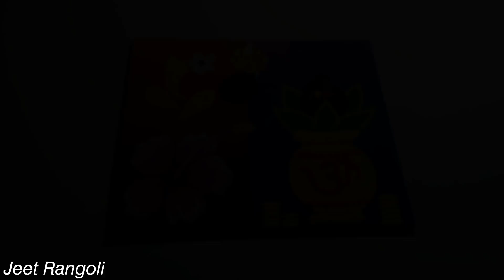Akshay trutiya special rangoli design. Innovative and creative अक्षय तृतीया rangoli.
Hi !! Friends,

   Is video me aaj hum ek simple aur sundar sa Akshay trutiya special rangoli banana sikhenge.

Lake colour and starch colour shop in Pune
J.A.Suganghi
200, Ganesh peth, Pangul aali,
Pune- 411002